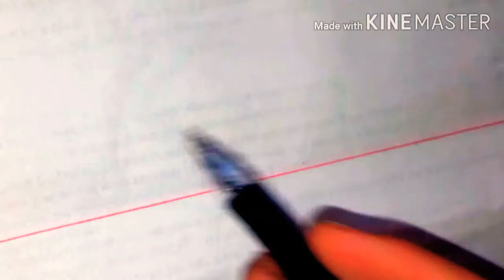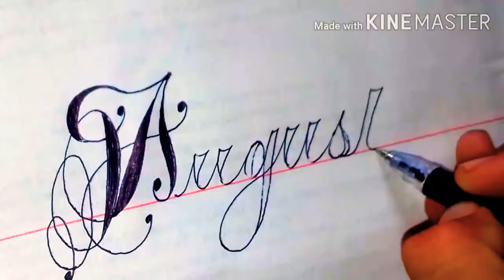How to write the name of a month August in English Calligraphy.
Searh How to write sifian name